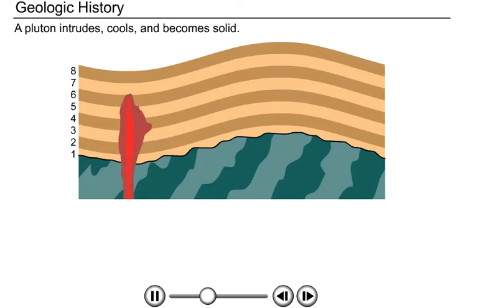Sequence of Events Animation